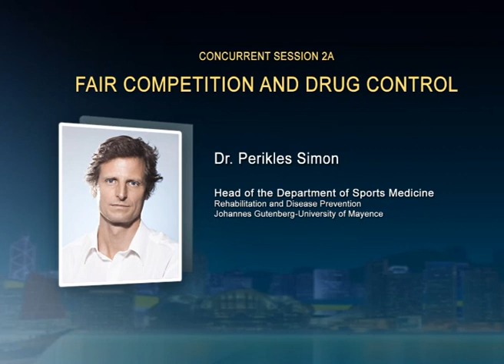35th ARC Concurrent Sesson 2A - Dr Perikles Simon